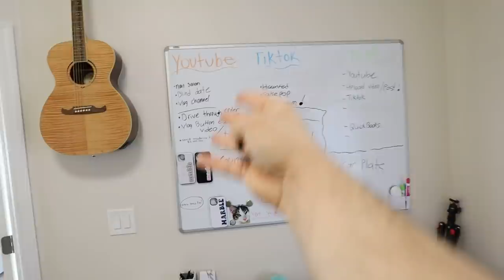CONFRONTING My Boyfriend On WHY HE HASN'T PROPOSED YET..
CONFRONTING My Boyfriend On WHY HE HASN'T PROPOSED YET..(emotional)

-2017 is when we both started working at a grocery store called Marianos! Mariah was hired as a cashier and I (Bill) was a bagger! As you can tell, it was love at first sight! After only a month Bill popped the question on March 22, 2017!